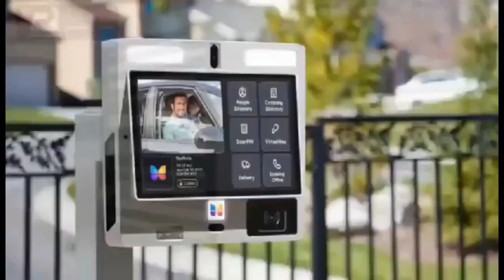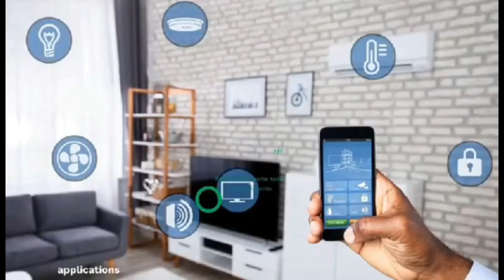Leave men of God with private jets alone – Bishop Charles Agyinasare that poor people will always b